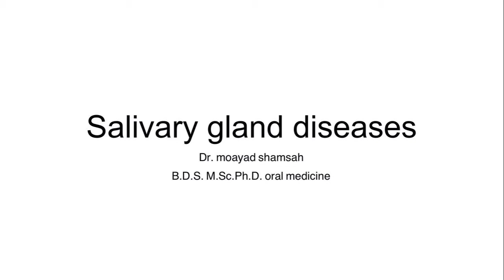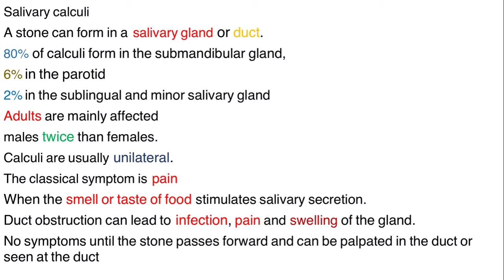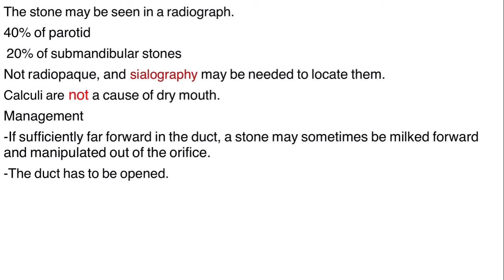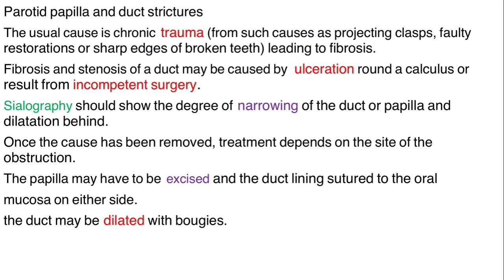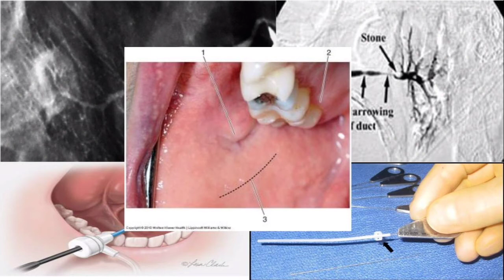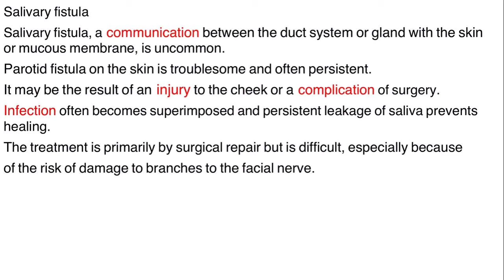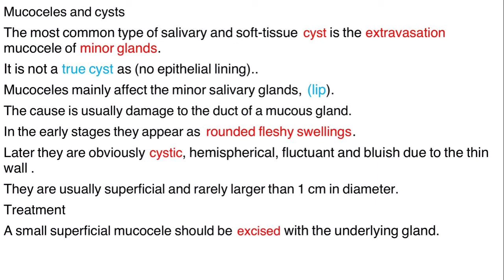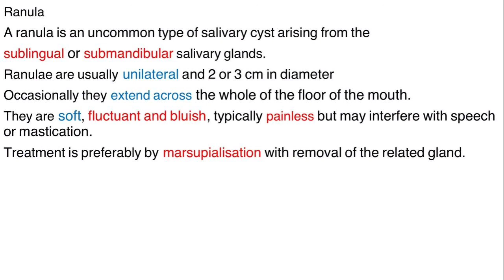Oral Medicine L10 (Salivary Gland Diseases)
《 Second semester 》

For PDF lectures ⬆️

  طب فم ( الفصل الثاني )
مرحلة خامسة ( الدفعة الاولى )
المحاضر الدكتور مؤيد شمسة

Oral Medicine Lecture 10
Salivary Gland Diseases

كلية طب الاسنان مرحلة خامسة جامعة العميد